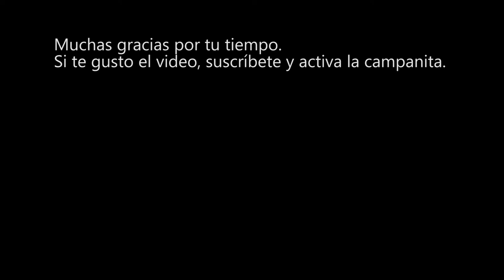CompuFormulaMx Anuncio formal del reto RegalaUnaHamburguesa | 26 Dic 2018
El reto está abierto  para todos lo que quieran participar pero. En esta ocasión me quiero aprovechar mi espacio en esta página de Luz Networks, los micrófonos de Formula noticias y mis redes sociales para retar públicamente de manera respetuosa   a los influencer´s  con mayor relación al estado Sinaloa a que hagan el reto. Porque ellos pueden generar la iniciativa en sus seguidores